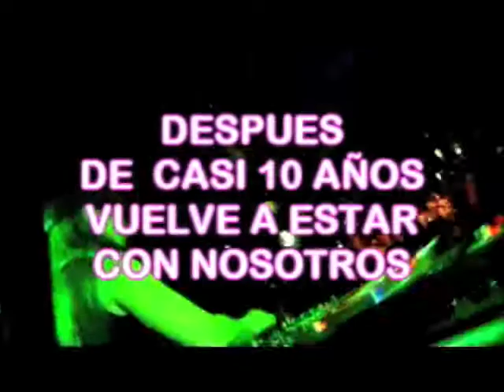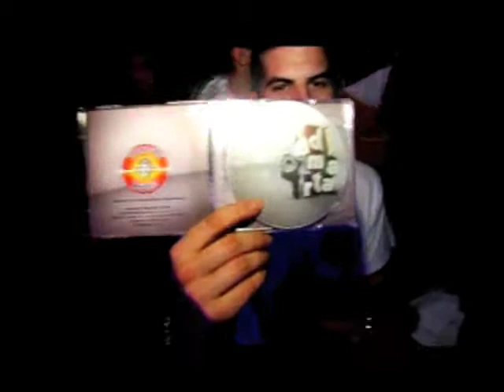JOTANUEVE DJ MARTA: Videoflyer1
Próximo Viernes 14 de Mayo 2010...festival!!

JOTANUEVE - Villanueva de los Infantes (C.Real)